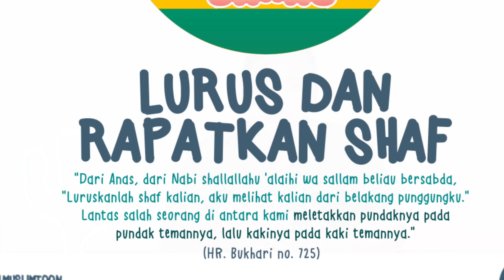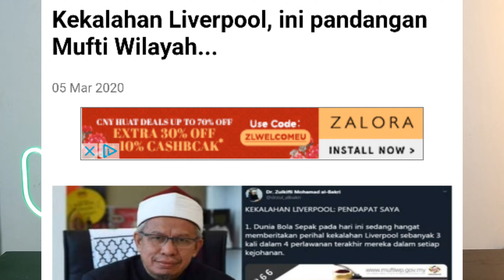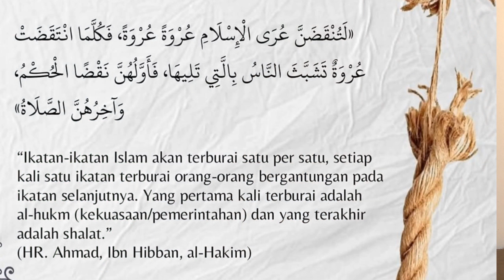Ulasan kenapa solat di masjid perlu jarak🤨🤨- Masjid jadi kambing hitam?? Stadium elok,masjid jarak?🧐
Assalamualaikum guys so harini aku nak ulas pasal kenapa SOP masjid kena solat jarak... Kalau masa mula2 pkp yg tahun 2020 tu fham la,tpi ni dah 2 thun dah. Sop lain dh longgar,solat masih ketat???!!Bila nak tengok bola elok,makan elok, pgi Langkawi elok, tpi solat. hmm tak tau nak cakap😒😒

Agaknya memeng kobid ada kat masjid ngan surau je

song : Bread (Prod . by Lukrembo),

My gear